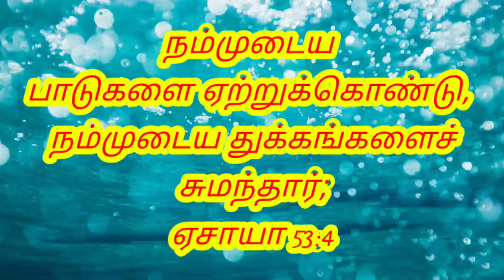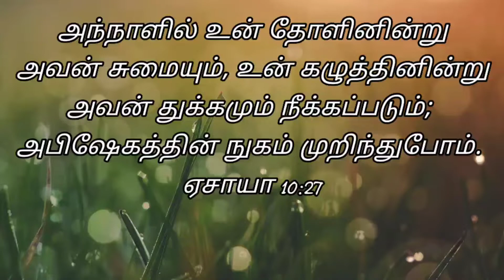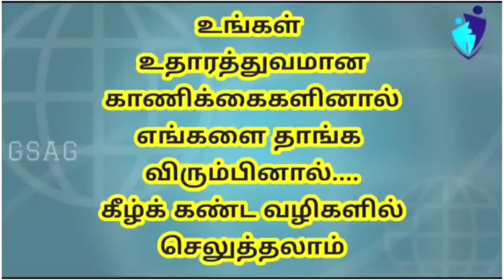JUNE 2021 PROMISE SERVICE | GSAG ALANGULAM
Every Sunday service at morning 8:30 AM ( Live )

பிரதி ஞாயிறு ஆராதனை காலை 8:30​​ மணிக்கு நடைபெறும்... ( Live )

Every Friday fasting prayer at evening 7 PM

பிரதி வெள்ளி மாலை 7 மணிக்கு உபவாச ஜெபம் நடைபெறும்.

If you wish to pay your generous offerings
Pay in the following ways ...

J.p.EBENEZER NAVARAJ
State bank of India
A/C No.2028213775O.
IFC Code:SBIN0000928.

உங்கள் உதாரத்துவமான காணிக்கைகளை  செலுத்த விரும்பினால்
கீழ் கண்ட வழிகளில் செலுத்தலாம்...

J.p.EBENEZER NAVARAJ
A/C No.2028213775O.
IFC Code:SBIN0000928.

POST ADDRESS:
NO 36A​​ ANNA NAGAR 1ST STREET,
                          ALANGULAM -627851
                          TENAKASI DIST
LAND MARK : BACK SIDE OF ALM(ALANGUALAM)  NEW BUS STAND

                                              *JOIN US ON EVERY SUNDAY*